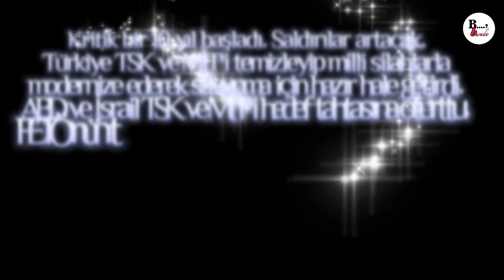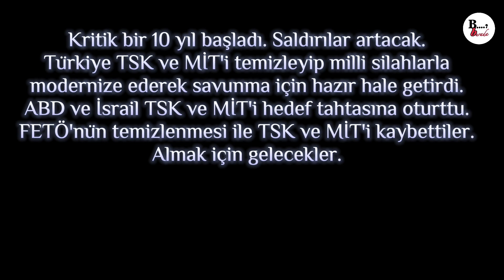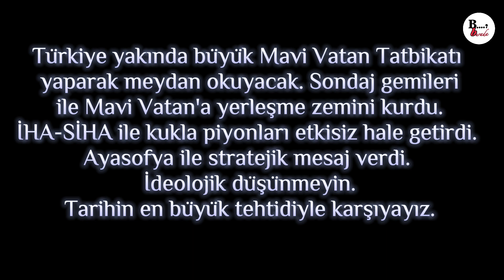Dikkat! Tüm Türkiye'yi Uyarıyorum! Durum Çok Ciddi! ABD ve NATO Sınırlarımızı Kuşatıyor! Uyanık Olun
ABD ve NATO Türkiye sınırlarını kuşatıyorken millet parti tartışmalarıyla pasifize ediliyor. 2023 seçimi çok önemli hak ile batılın kavgası. Dava partiler üstüdür.